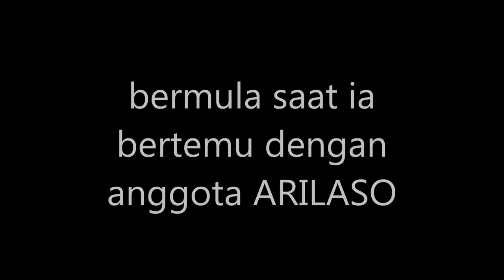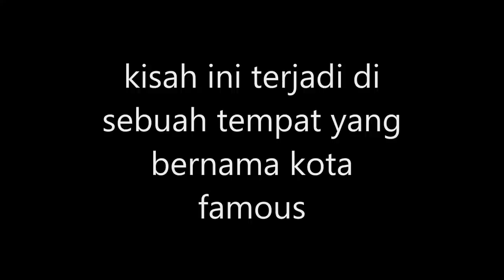the adventure of serio [Official Trailer] [HD]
official trailer of THE ADVENTURE OF SERIO
release at 30 february 2015
coming soon!!

just fot fun...

ARILASO {Anak Rengas Item Lengeh Adalah Serio}